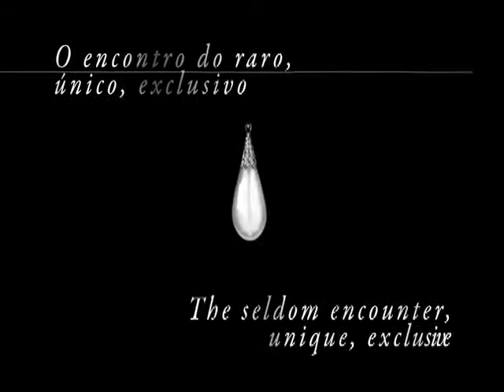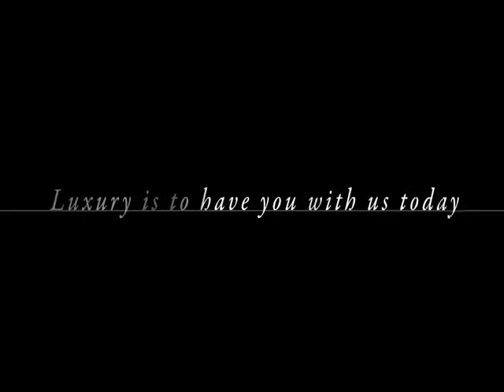MCF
Comercial dirigido por Marcelo Galvão da produtora Gatacine.